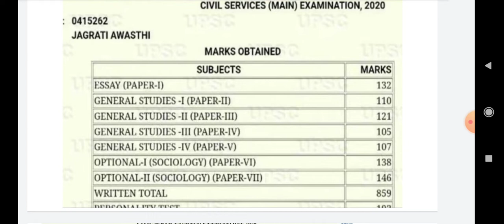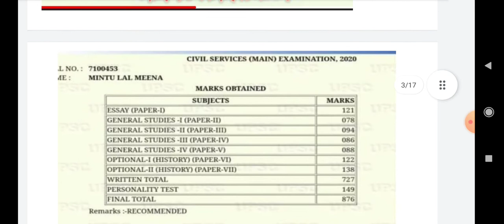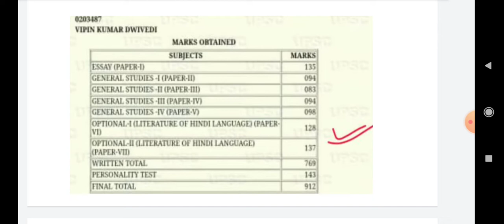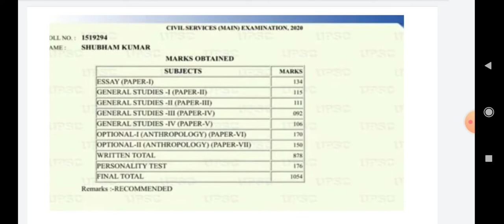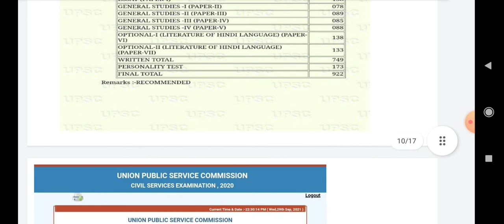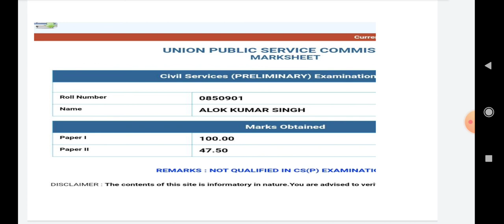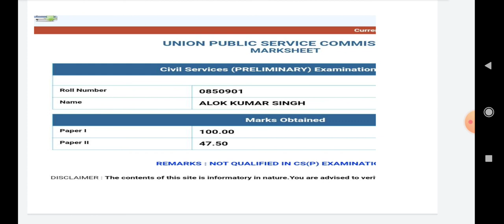UPSC 2020 Final Marksheet || CSAT के कारण कई Student हुए फेल।